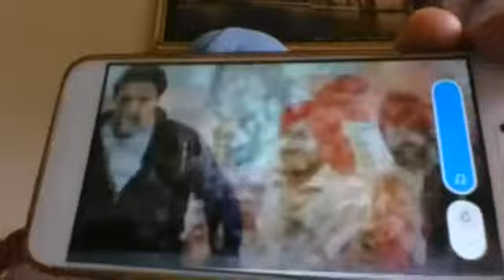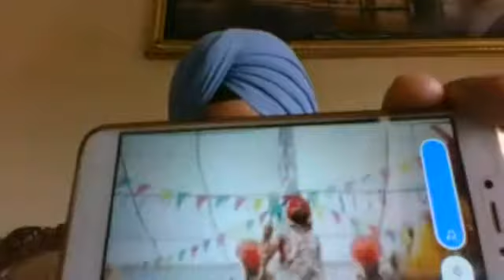Special Lecture on Aroos And Pingal in Kavita by Er Karamjeet Singh Noor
15th Annual Smagam by Paramdeep Singh Deep Yadgari Welfare Society